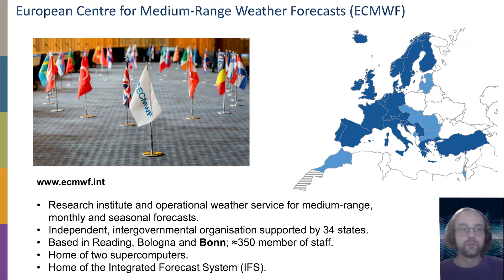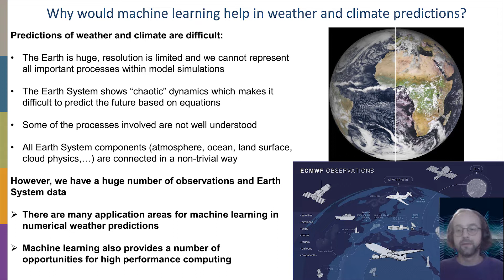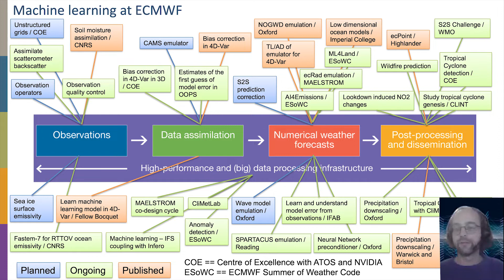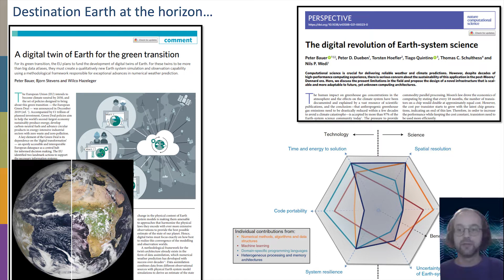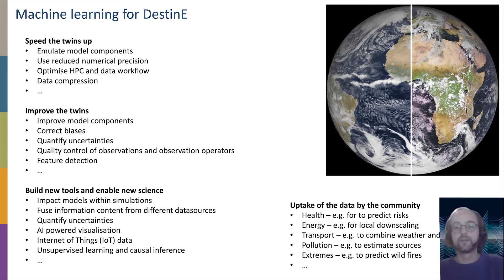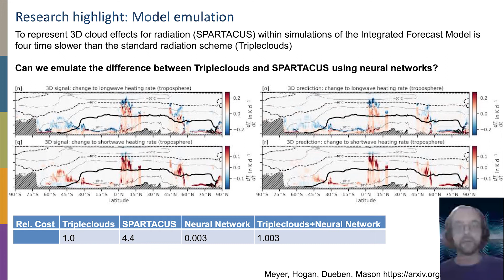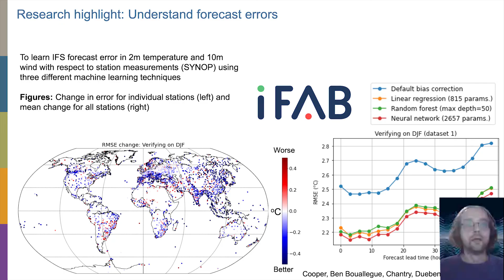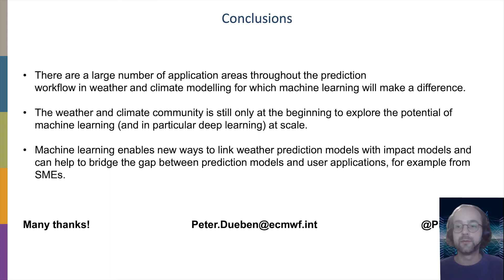AI and machine learning in weather and climate modelling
This talk will provide an overview on the use of machine learning in Earth system modelling. We will present opportunities and challenges, as well as specific use cases for machine learning in weather and climate modelling. We will outline how machine learning will be an important component of future developments towards digital twins of the Earth and large projects and initiatives such as Destination Earth.

Peter Dueben is the AI and Machine Learning Coordinator at the European Centre for Medim-Range Weather Forecasts (ECMWF) and holds a University Research Fellowship of the Royal Society that enables him to perform research towards the use of machine learning, high-performance computing, and reduced numerical precision in weather and climate modelling. Peter has also a strong interest in the quantification of uncertainty of predictions for chaotic systems. Peter is coordinator of the MAELSTROM EuroHPC-Join Undertaking project, work-package leader of the ESiWACE2 H2020 project, and Co-Pi of an US-INCITE grant to perform season-long, global, storm-resolving simulations. Before moving to ECMWF, Peter has written his PhD thesis at the Max Planck Institute for Meteorology and has worked as PostDoc with Tim Palmer at the University of Oxford.